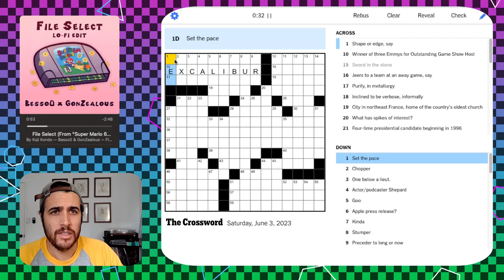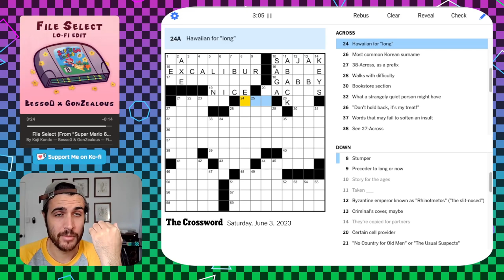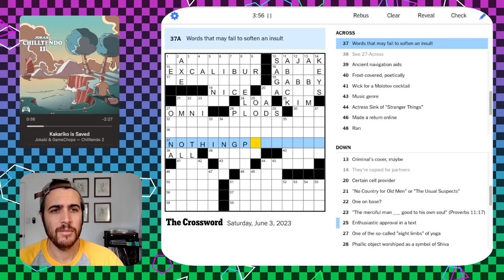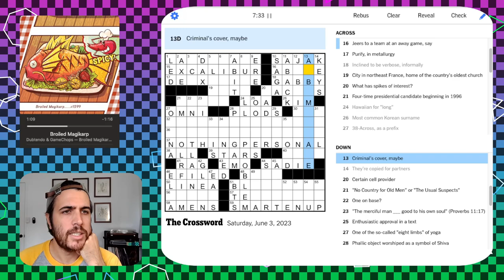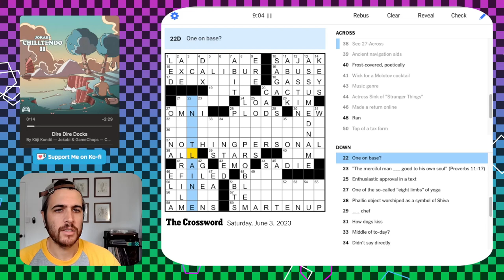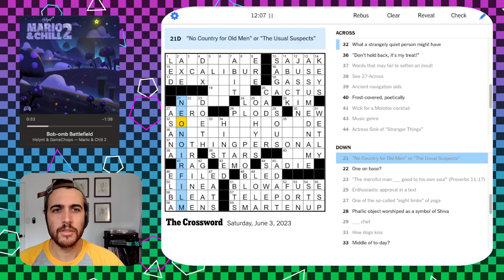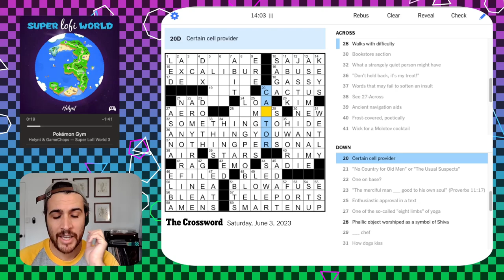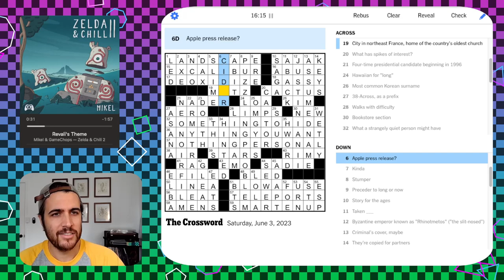The Saturday Crossword: now with less emperor nose!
Solving the NYT Crossword - Sat Jun 3 2023